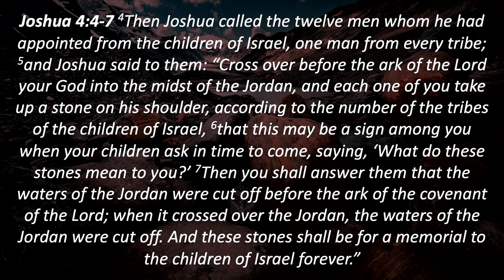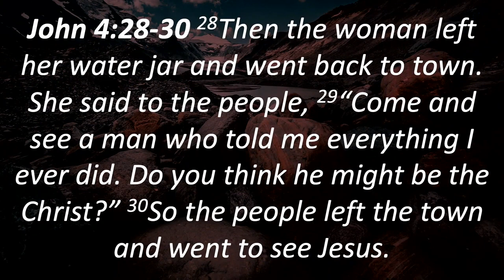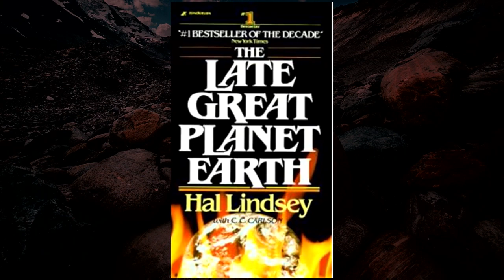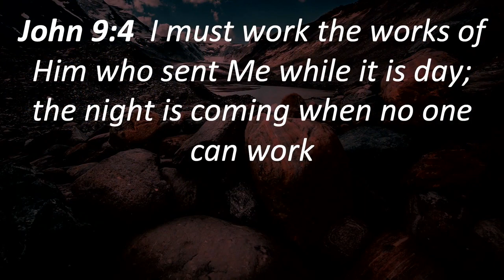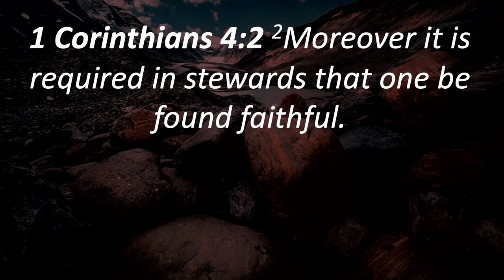No 06 Memorial Stones Lessons From Our History Pr Greg Mitchell